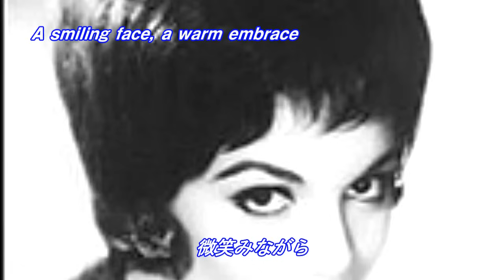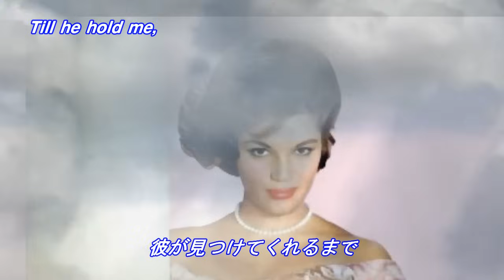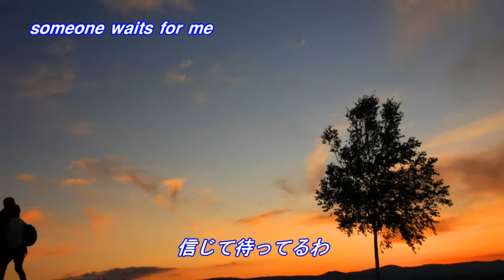Where The Boys Are / ボーイハント [日本語訳・英歌詞付き] コニー・フランシス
1961年発売 コニー・フランシスのシングル。世界15ヶ国でNo1のヒット曲。アメリカでは4位どまり。英国、豪州では5位でした。しかしコニーファンにとってはもう代表曲と言えるでしょう。日本でも様々なアーティストによってカバーされ日本語訳詞の歌でも親しまれていますが、ここでは違う感じの日本語訳と英詞を載せてみました。いつものように日本語訳はあくまでも私見ですのでご容赦下さい。